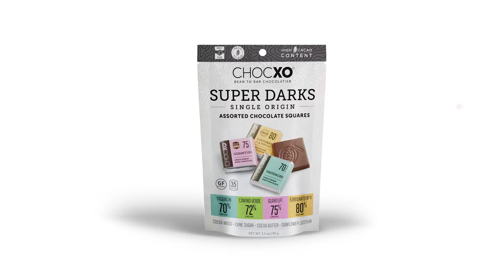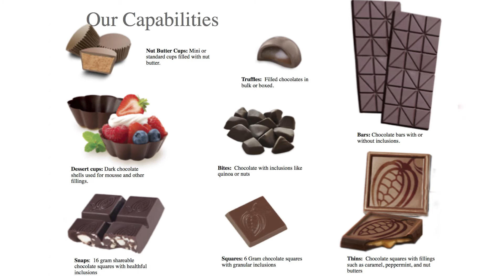Chewters Chocolate Promo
An inside look at Chewters Chocolate Factory